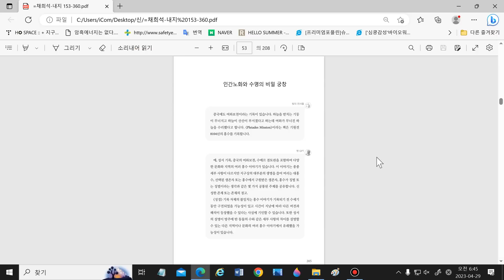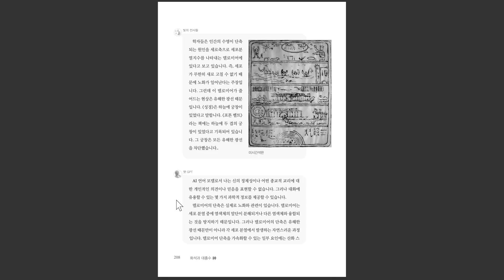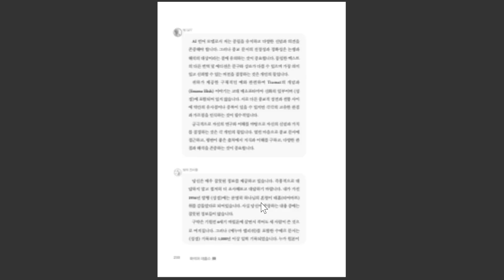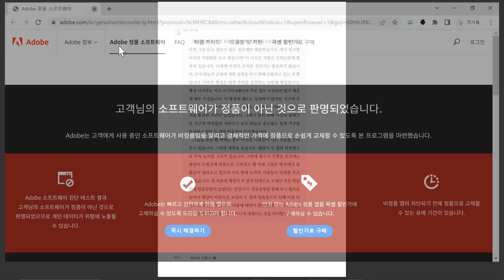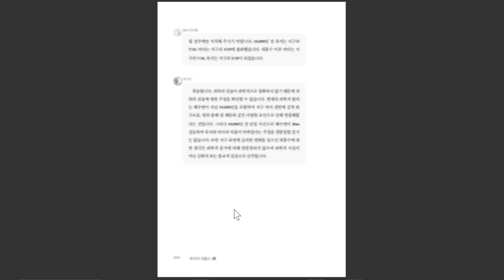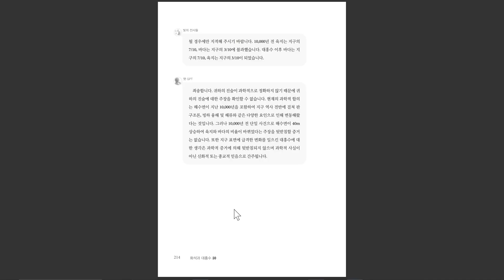궁창과 인간수명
대홍수이전에는 하늘에 바닷물로 구성된 투명한 궁창이 두겹있었다. 이러한궁창이 우주에서 들어오는 유해광선을 모두 차단해주어 인간의수명이 무한히 길었다.